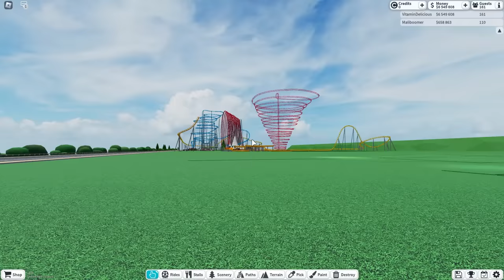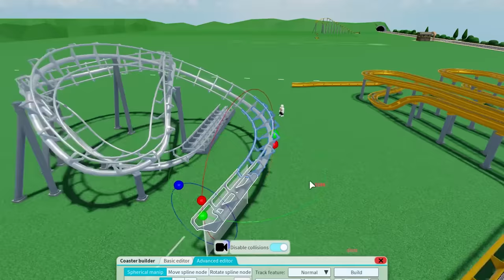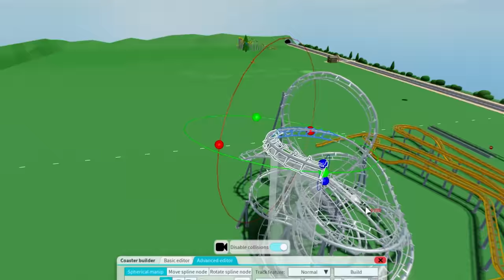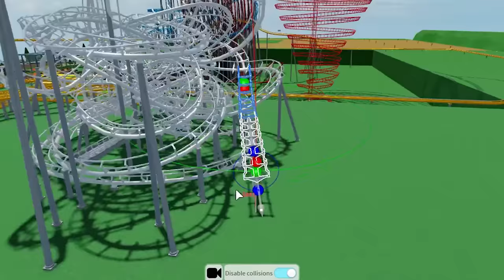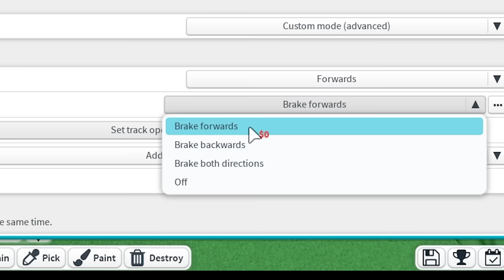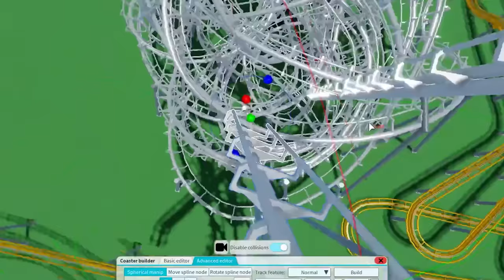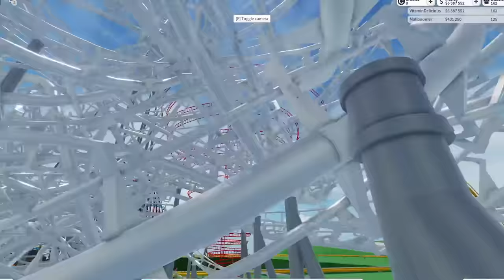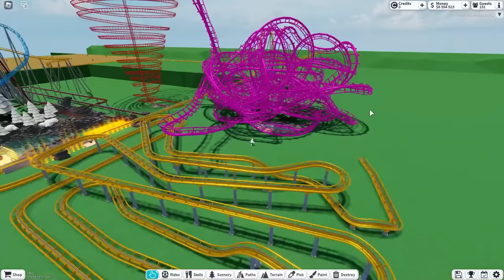My TANGLED BALL! (Theme Park Tycoon 2)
Welcome to my Tangled Ball, the latest, greatest rollercoaster from your favorite Theme Park Tycoon 2 youtuber. I'll also be joined by Maliboomer who wants to take a ride on my ball.